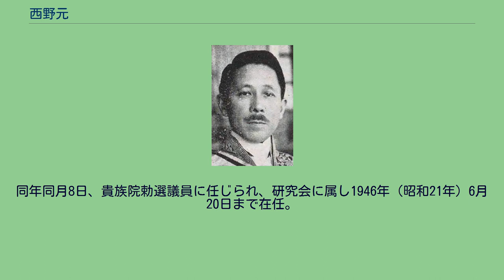西野元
西野元 西野 元（にしの げん、1875年（明治8年）11月29日 - 1950年（昭和25年）8月3日）は、日本の大蔵官僚、政治家、銀行家。
大蔵次官、貴族院議員、枢密顧問官。
大蔵省の至宝といわれた人物で、八八艦隊計画成立後に、海軍首脳に対しその実施不可能であることを踏まえワシントン会議に臨むよう訴えた。
茨城県出身。
西野元聿の長男として生まれる。
水戸中学校、第一高等学校を経て、1902年（明治35年）7月、東京帝国大学法科大学政治学科を優等で卒業し、銀時計を授与された。
同年11月、文官高等試験行政科試験に首席合格。
同年12月、臨時秩禄処分調査局属兼大蔵属に任官。
1903年（明治36年）1月、大蔵省試補となり総務局文書課に配属。
以後、税務監督局事務官兼大蔵書記官、兼大蔵省参事官、主計局予算決算課長、兼主計局司計課長、横浜税関長、大蔵省主計局長などを歴任。
1922年（大正11年）6月、大蔵次官に就任し、1924年（大正13年）6月まで在任し退官。
同年同月8日、貴族院勅選議員に任じられ、研究会に属し1946年（昭和21年）6月20日まで在任。
その他、十五銀行頭取、日本勧業銀行総裁、枢密顧問官などを務めた。